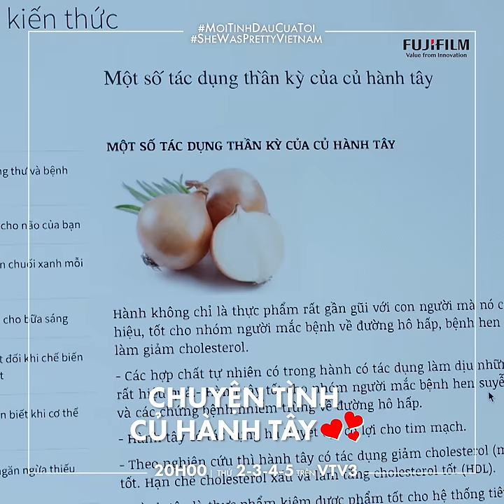Chuyện Tình Củ Hành Tây | Mối Tình Đầu Của Tôi